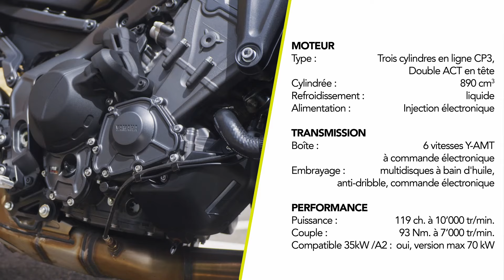Essai Yamaha MT 09 Y AMT, la boite auto qui m'a rendu accro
Yamaha débarque une transmission automatique mais aussi séquentielle sur le marché. On la croyait réservée à des motos de voyage, un peu plan-plan, mais une fois qu'on l'a essayé, il faut se rendre à l'évidence que PAS DU TOUT. Ce système dans le sinueux pour attaquer c'est un truc de dingue, on en veut encore et encore.